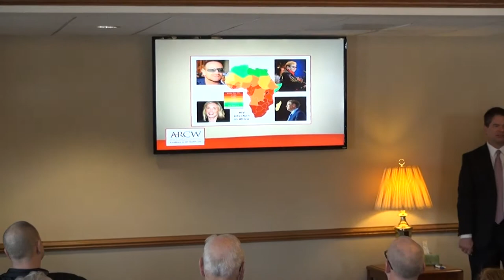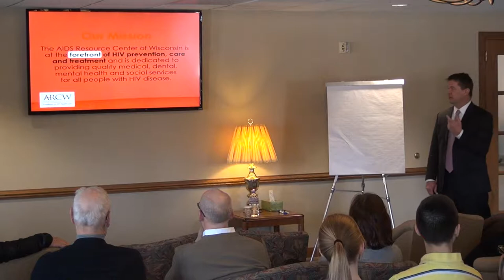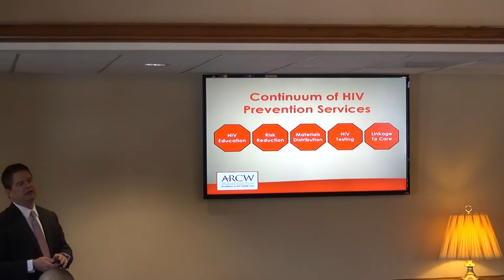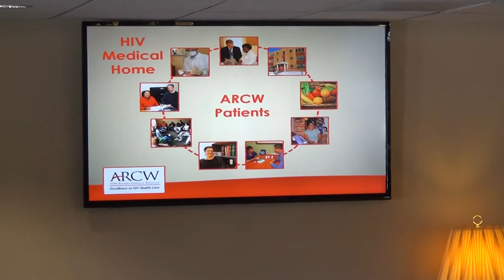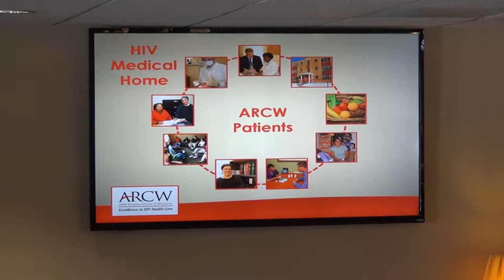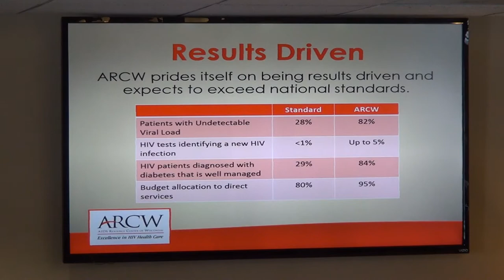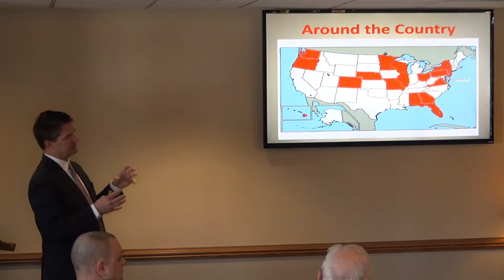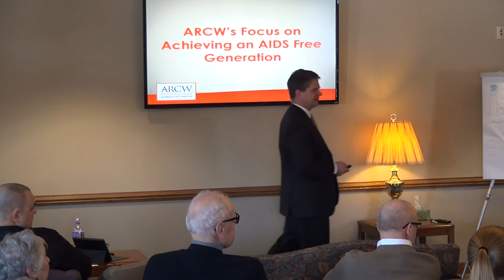AIDS Research Center of Wisconsin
The AIDS Resource Center of Wisconsin is home to the ARCW Medical Center - Wisconsin's largest and fastest growing HIV health care system. Through its integrated medical, dental and mental health clinics along with its pharmacy and dedicated social services that include food pantries, a legal program, and social work case management, more than 3,300 HIV patients in Wisconsin gain the health care and social services they need for long-term survival with HIV disease from this organization. ARCW is also a leading provider of innovative and aggressive prevention services to help at-risk individuals stay free of HIV.  Presenter Mike Gifford; CEO and St. Matthew's Member.